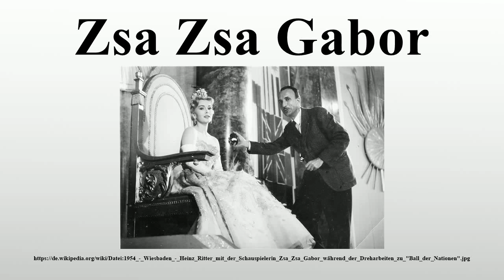Zsa Zsa Gabor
Vielen Dank für Ihre Unterstützung:

Zsa Zsa Gabor [ʒɒ ʒɒ ɡaːbor] (* 6.Februar 1917 in Budapest, Österreich-Ungarn, als Sári Gábor auch als Zsuzsanna Sári Gábor angegeben) ist eine US-amerikanisch-ungarische Schauspielerin.Sie spielte in Filmen wie Moulin Rouge und Im Zeichen des Bösen, ist aber hauptsächlich durch ihr glamouröses Privatleben mit acht Ehen bekannt.

Bild-Copyright-Informationen
Urheber Info: Michael Ritter 1946